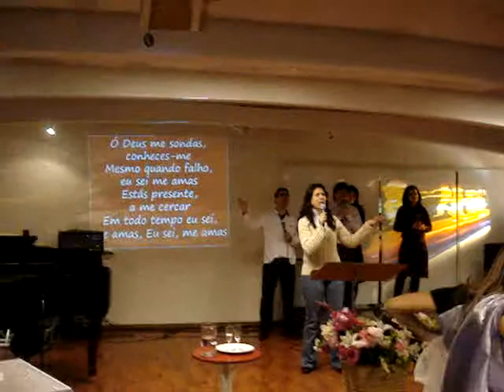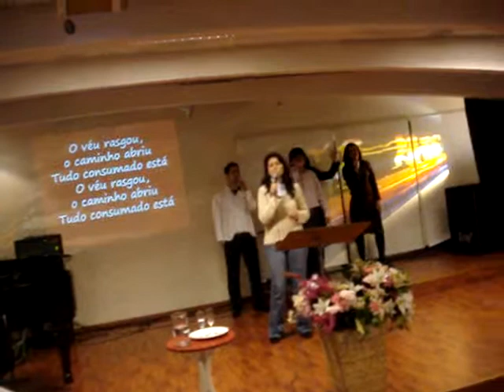Diante da cruz - grupo de louvor da AMADEV GENEVE